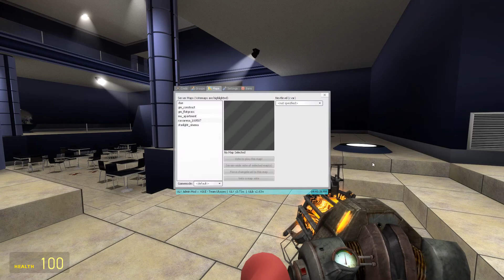Blooper Fun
Just a quick video, nothing extreme. Just cleaning out the hard drive. This footage is well over a year old so expect stupidity and immaturity :P

Tho I did make a cool intro in Aftereffects. What do you think?